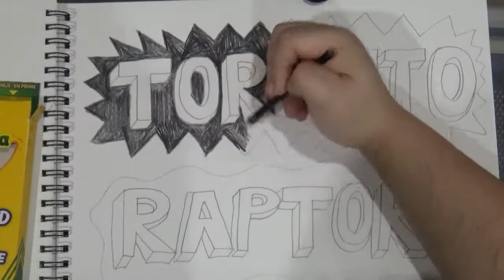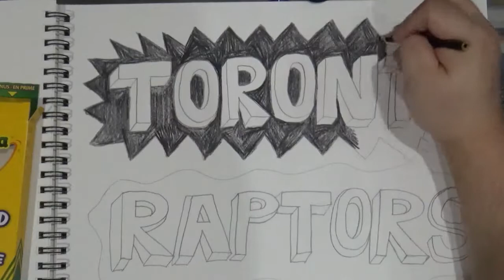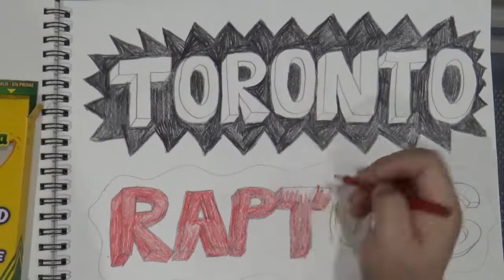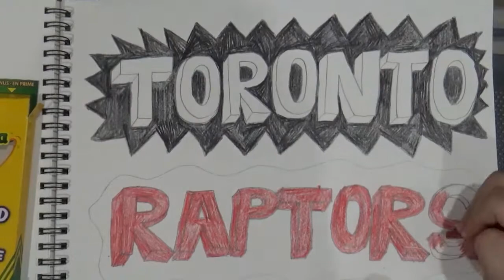Drawing and coloring the words "Toronto Raptors"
Sketching away!

2019 NBA champs - The Toronto Raptors!!!

Drawing some white font with some surreal shape backgrounds.